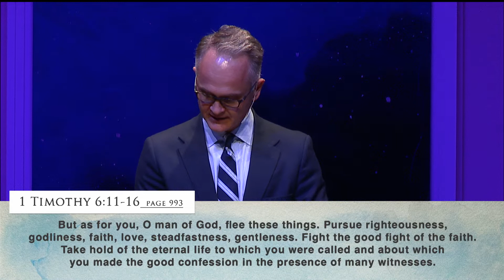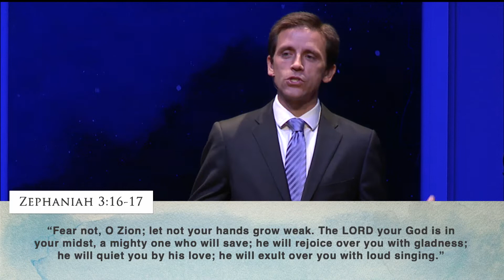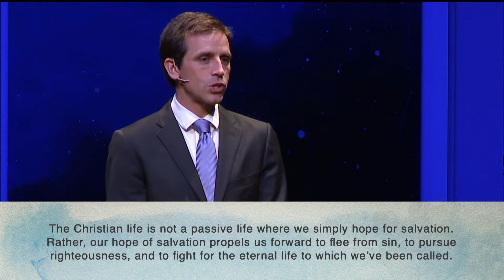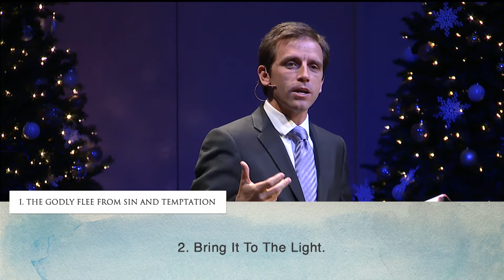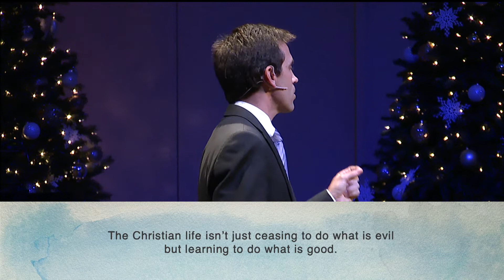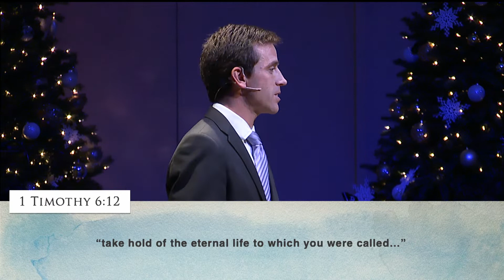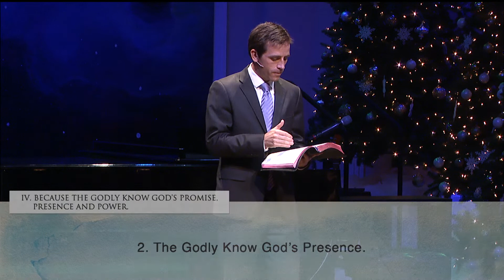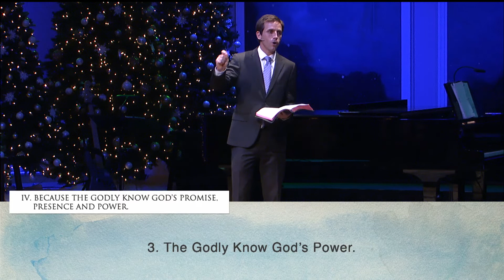What The Godly Flee, Pursue And Fight For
This is the nineteenth sermon in our series "Life In The Household Of God". Today, December 22nd, 2019, Trent Casto delivers his sermon from 1 Timothy 6:11-16 entitled "What The Godly Flee, Pursue And Fight For".